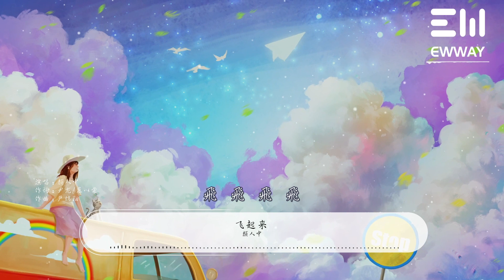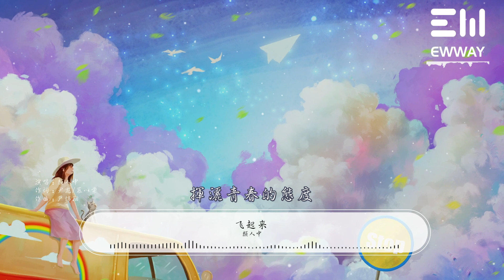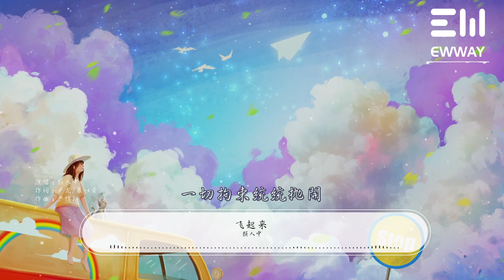飛起來 - 顏人中「世界還有太多期待,享受自由趁現在」♫動態歌詞lyrics♫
❖歌曲上架平臺：
❖歌詞在下面：

飛起來 - 顏人中

作詞：尹龍/慕以棠
作曲：嚴煒翔

換下工作服
空閑的我有點酷
喔哦～
就坐上過山車
跟隨他左右搖擺
喔哦～
風隨我腳步
體驗我的加速度
就讓節奏自己領悟
跟著我
揮灑青春的態度
飛 飛 飛 飛
飛起來哦 飛起來
飛到城市上空入夢的海
世界還有太多期待
享受自由趁現在
喔哦～
飛起來哦 飛起來
飛到夢想時代憧憬未來
一切拘束統統拋開
創造我們的時代
我們的姿態
風隨我腳步
體驗我的加速度
跟著我
揮灑青春的態度
飛 飛 飛 飛
飛起來哦 飛起來
享受自由趁現在
喔哦～
飛起來哦 飛起來
創造我們的時代
我們的姿態
飛起來 誒誒
飛起來 歐歐
飛起來 嗚嗚
飛起來